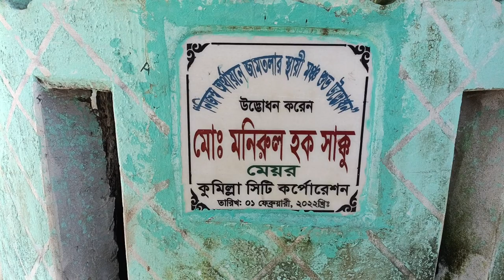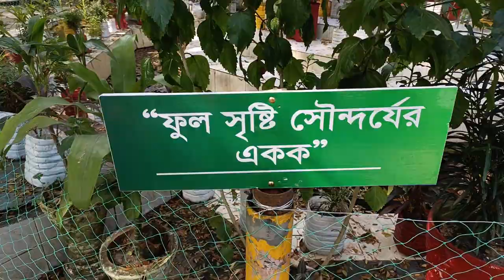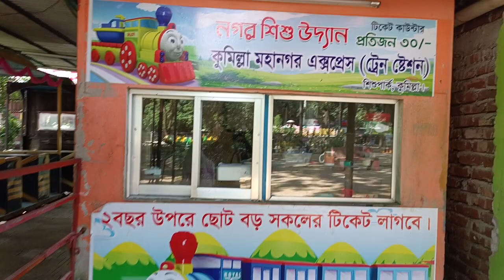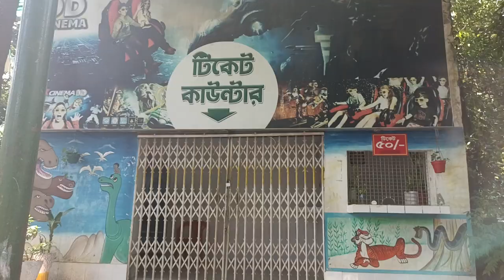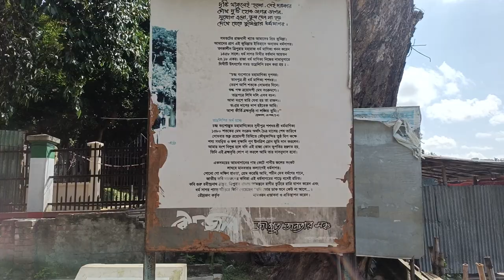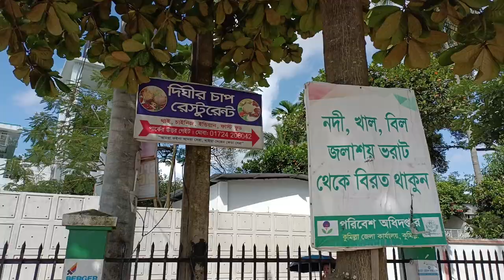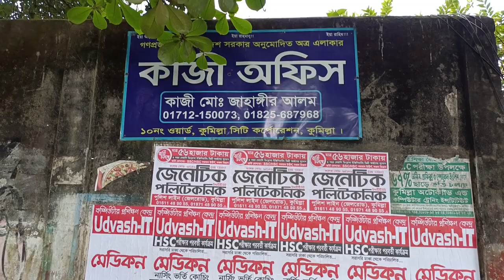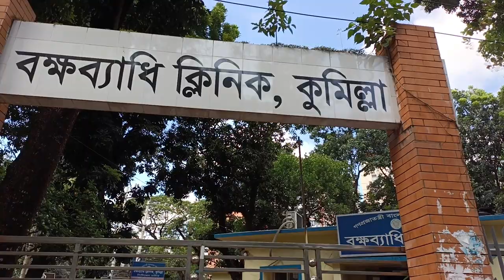Cumilla Dhormo sagor par(কুমিল্লা ধর্ম সাগর পাড়) Date 01/10/2023 Iqbal